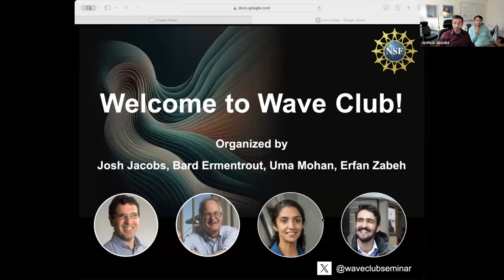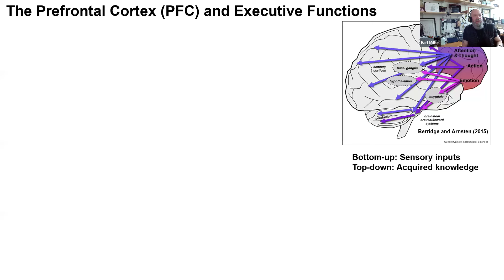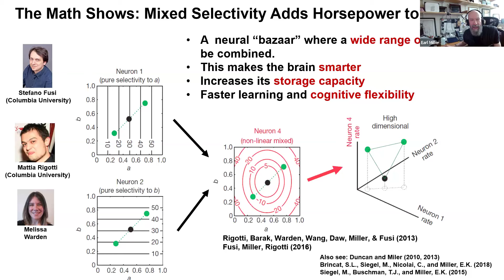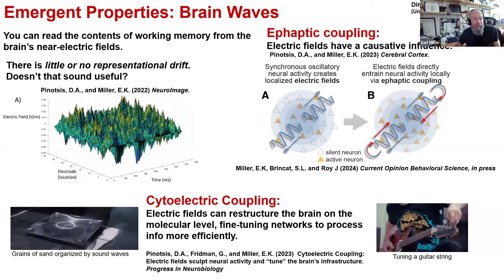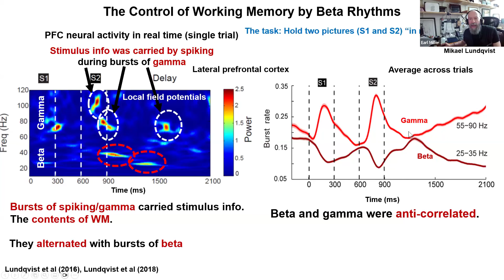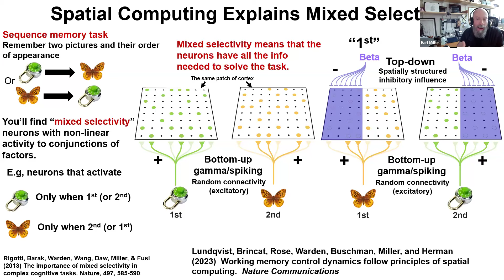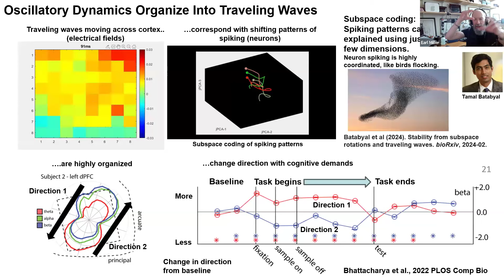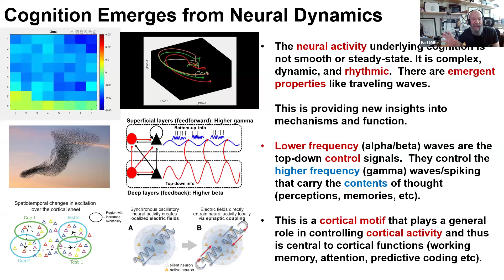Cognition Emerges From Neural Dynamics - Earl K Miller, Wave Club, April 2 2024